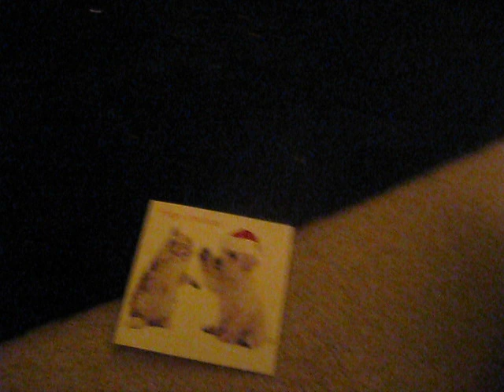Cheese and meow